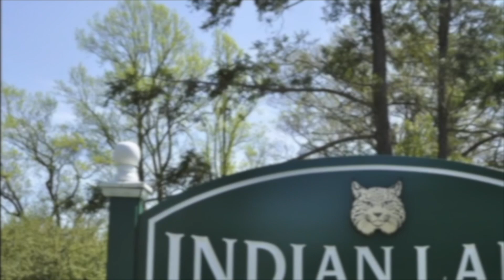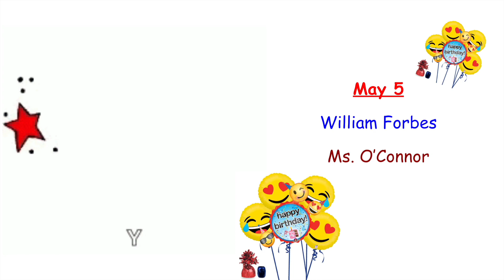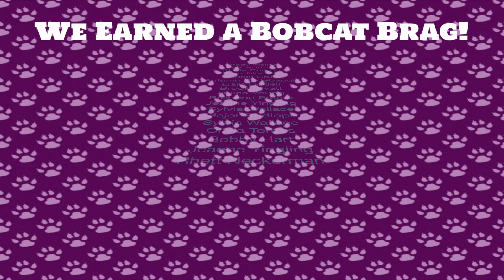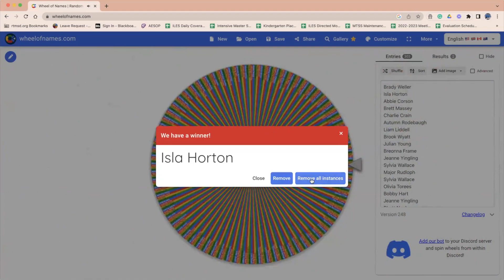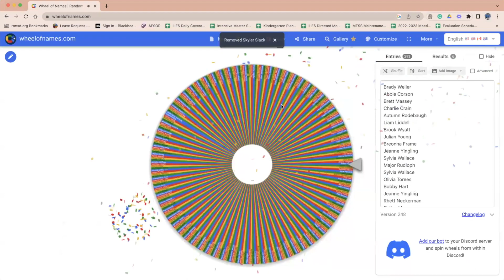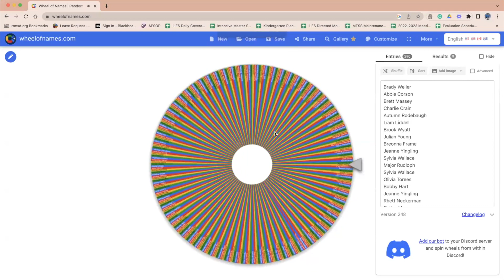NOTL 5 1 23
Indian Lane's morning announcements for Monday, May 1, 2023.